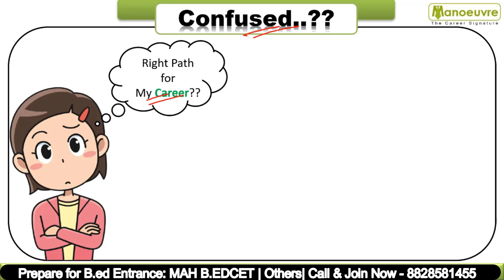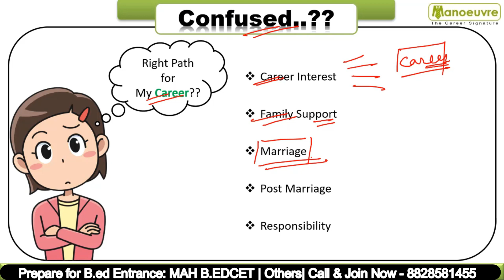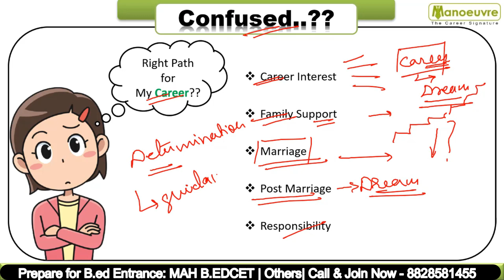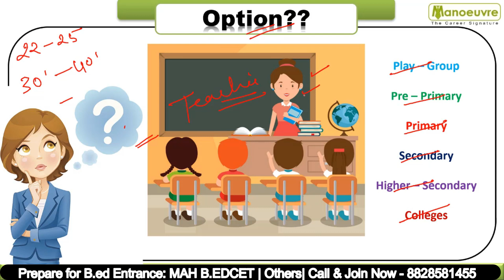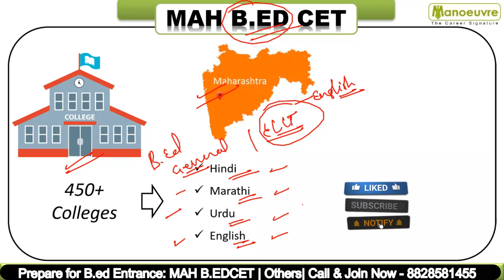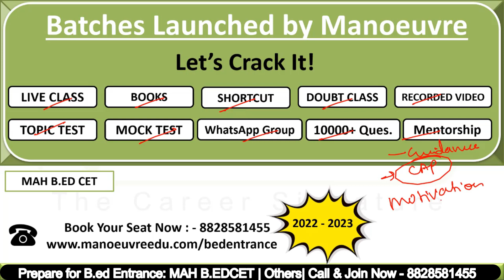BEST CAREER OPTION FOR GIRLS / WOMEN - B.ED - Let's Achieve Your Dream...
Prepare for  :- MH B.ed & ELCT CET  Entrance Exam Target Top College.
Join Online Program - Kickstart your Preparation  - Batch Launched